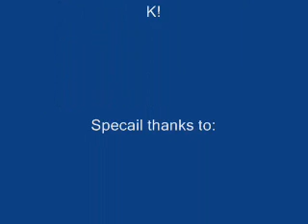Hott pics of Nick Jonas!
Another video of hott pics. but hey, its Nick Jonas! lol. this video is dedicated to:K!
the song is Still in love with you, by the Jonas Brothers!
sorry if some of the pics don't turn out clearly! comment it! =]